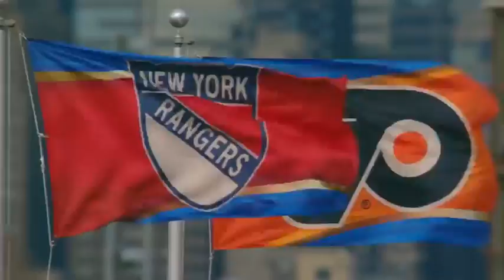Teams walk out of dugouts before 2012 Winter Classic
The Rangers and Flyers walk out of the Citizens Bank Park dugouts moments before the start of the 2012 NHL Winter Classic.